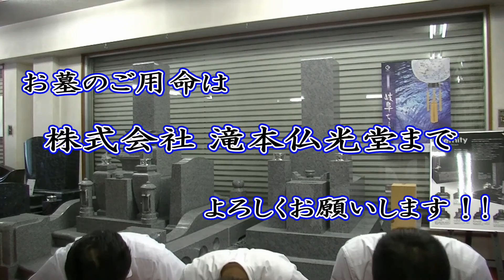万成石(まんなりいし）とは？ 墓石・岡山県産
★お仏壇ちゃんねる★登録はこちら↓↓↓↓
万成石（まんなりいし）御影石＝墓石
◆おすすめ動画

☆未来へ伝えたい「感謝のこころ」。
私たちは、お仏壇や寺院仏具を通じて、伝統工芸品の素晴らしさ、そして生きる事の大切さを伝えていきます。

寺院用御仏具荘厳・仏壇・墓石・神具の総合センター

◇いいねやコメントお願いします